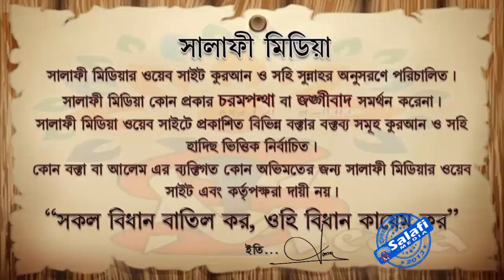অভিভাবকের অনুমতি ছাড়া ছেলে বিবাহ করতে পারে কিনা ᴴᴰ┇ শায়েখ আক্তারুল আমান মাদানী